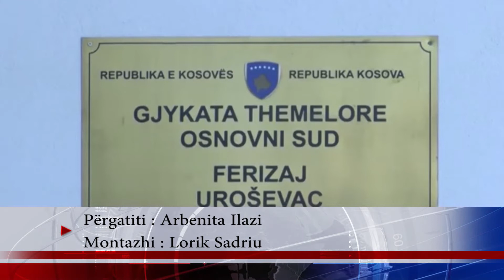Një muaj paraburgim ndaj dy të dyshuarve për rastin Brezovica